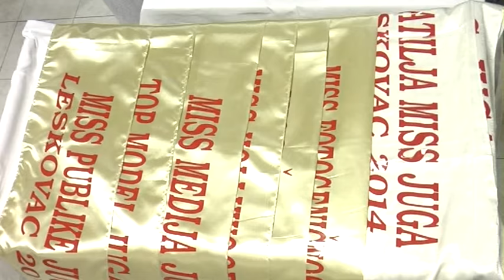MISS Juga Leskovac 2014 (bojan svitac)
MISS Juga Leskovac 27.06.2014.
Restoran "Car Dusan" Leskovac